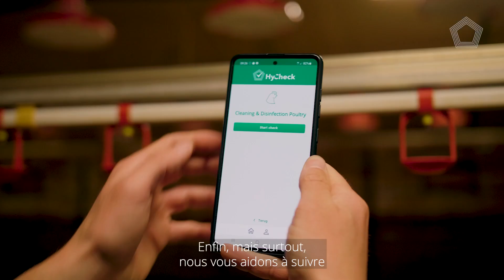Qu'est-ce qu'HyCare ?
HyCare est une méthode développée pour accompagner les élevages du monde entier dans leur gestion de l’hygiène. Les éleveurs qui travaillent selon la méthode HyCare maximisent l’hygiène au sein de leurs exploitations et, avec elle, la santé de leurs animaux.

HyCare renforce le système immunitaire des animaux, empêche l’introduction d’agents pathogènes et minimise les contaminations croisées. Il est ainsi possible de réduire drastiquement la survenue de maladies en élevage, et de ce fait, l’utilisation d’antibiotiques. Cela conduit à terme, à une amélioration du bien-être des animaux et à une plus grande prévisibilité.